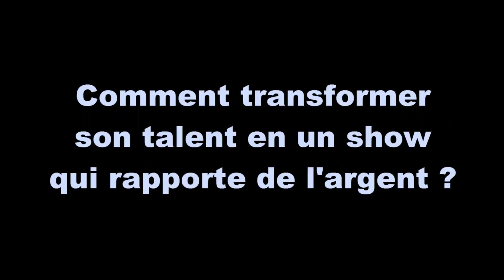CIRQUE : les secrets de pros !